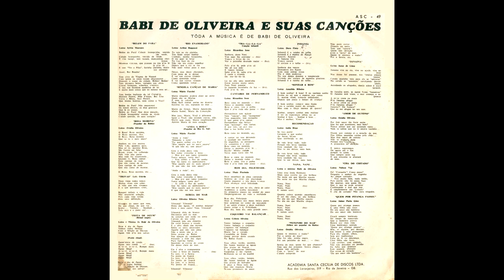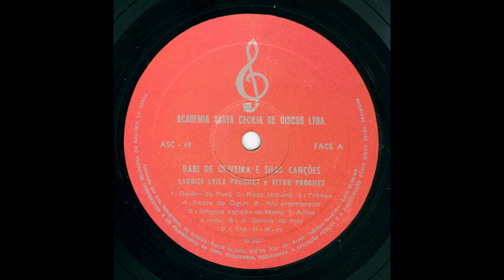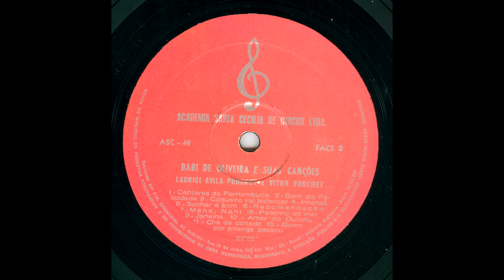LP Babi de Oliveira e suas canções (Laurici Avila Prochet, Vitor Prochet, Babi de Oliveira) (1969)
LP Babi de Oliveira e suas canções (Academia Santa Cecilia de Discos ASC-49), lançado em 1969.
Laurici Avila Prochet, soprano
Vitor Prochet, tenor
Babi de Oliveira, piano

0:00 Babi de Oliveira e Sylvio Moreaux - Belém do Pará (Laurici Avila Prochet, soprano; Babi de Oliveira, piano)
1:52 Babi de Oliveira (sobre melodia popular da Bahia) e Orádia Oliveira - Rosa morena (Laurici Avila Prochet, soprano; Babi de Oliveira, piano)
4:23 Babi de Oliveira e Luís Otávio - Trovas (Vitor Prochet, tenor;  Babi de Oliveira, piano)
5:30 Babi de Oliveira - Festa de Ogun (Vitor Prochet, tenor;  Babi de Oliveira, piano)
8:03 Babi de Oliveira e Arthur Raggazzi - Rio enamorado (Laurici Avila Prochet, soprano; Babi de Oliveira, piano)
10:13 Babi de Oliveira e Mário Faccini - Singela canção de Maria (Vitor Prochet, tenor;  Babi de Oliveira, piano)
12:37 Babi de Oliveira (sobre melodia popular do Rio Grande do Sul) e Mário Faccini - Anda a roda (Laurici Avila Prochet, soprano; Babi de Oliveira, piano)
15:17 Babi de Oliveira e Oliveira Ribeiro Neto - A sereia do mar (Laurici Avila Prochet, soprano; Babi de Oliveira, piano)
17:53 Babi de Oliveira e Ricardina Ione - Trá-lá-lá-lá (Laurici Avila Prochet, soprano; Babi de Oliveira, piano)
19:14 Babi de Oliveira e Ricardina Ione - Cantares de Pernambuco (Laurici Avila Prochet, soprano; Babi de Oliveira, piano)
21:11 Babi de Oliveira e Thais Florinda - Bom dia, felicidade (Vitor Prochet, tenor;  Babi de Oliveira, piano)
23:25 Babi de Oliveira e Celeste Silveira - Coqueiro vai balançar... (Vitor Prochet, tenor;  Babi de Oliveira, piano)
25:42 Babi de Oliveira e Dora Pinto - Inhansã (Vitor Prochet, tenor;  Babi de Oliveira, piano)
27:08 Babi de Oliveira e Anazildo Ribeiro - Sonhar é bom (Vitor Prochet, tenor;  Babi de Oliveira, piano)
29:09 Babi de Oliveira e Índia Rêgo - Recomendação (Vitor Prochet, tenor;  Babi de Oliveira, piano)
31:13 Babi de Oliveira - Nana, nani! (Laurici Avila Prochet, soprano; Babi de Oliveira, piano)
33:42 Babi de Oliveira (sobre um motivo popular da Bahia) e Orádia Oliveira - Peixinho do mar (Laurici Avila Prochet, soprano; Babi de Oliveira, piano)
35:10 Babi de Oliveira e Jorge de Lima - Janaína (Laurici Avila Prochet, soprano; Babi de Oliveira, piano)
36:26 Babi de Oliveira e Orádia Oliveira - Amor do outono (Laurici Avila Prochet, soprano; Babi de Oliveira, piano)
38:27 Babi de Oliveira e Nelson Vaz - Chá de coitado (Laurici Avila Prochet, soprano; Babi de Oliveira, piano)
39:15 Babi de Oliveira e Jaime Faria Góes - Quem por Pitanga passou (Laurici Avila Prochet, soprano; Babi de Oliveira, piano)

Agradecimentos a Wellington Bujokas por ceder ao IPB seu exemplar deste LP para que fosse digitalizado.

Digitalização: Adalberto Carvalho Pinto, para o Instituto Piano Brasileiro

Torne-se assinante do IPB e ajude-nos a digitalizar mais discos como este!